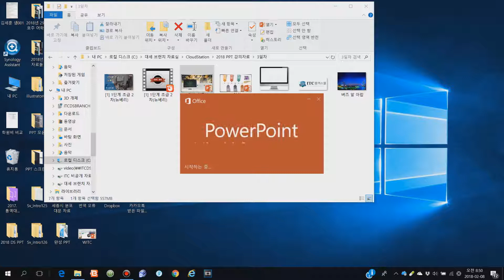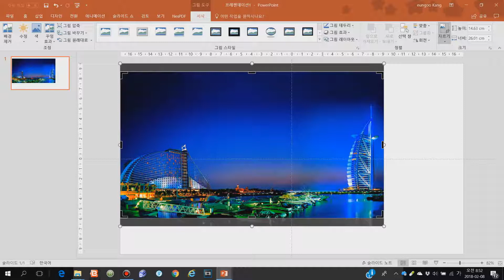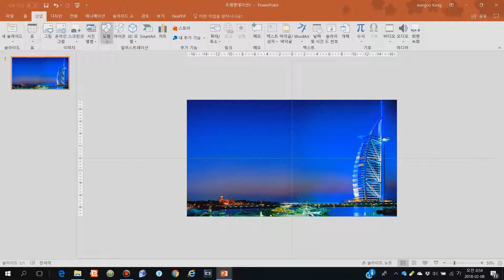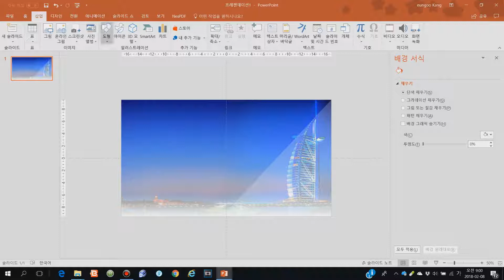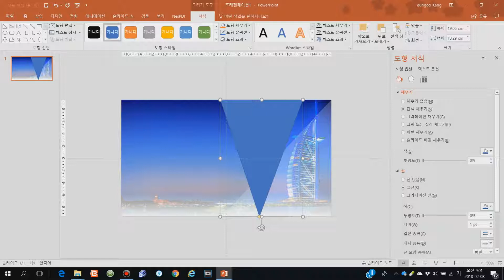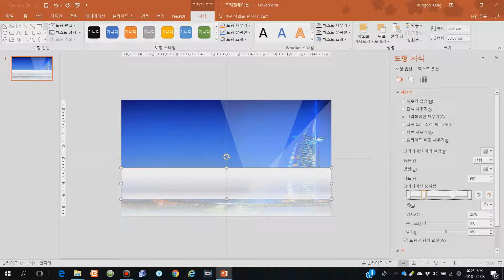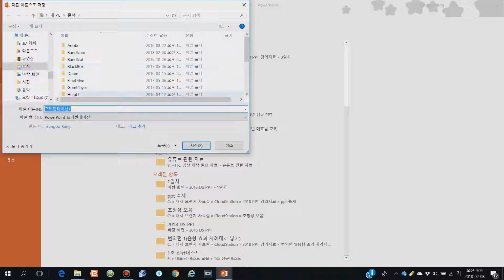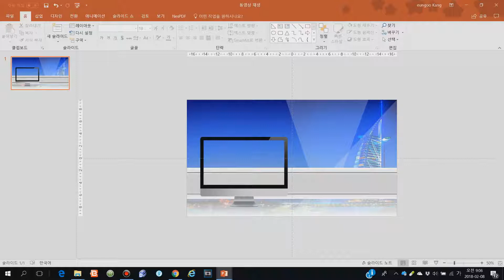[대세 브랜치] 2018 PPT 교육 3일차 1부(동영상 삽입 및 재생)